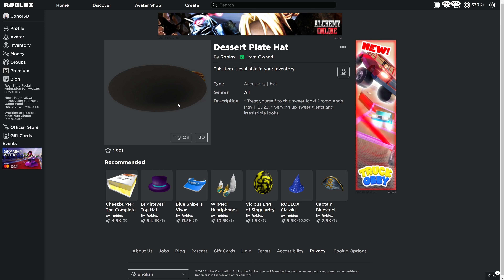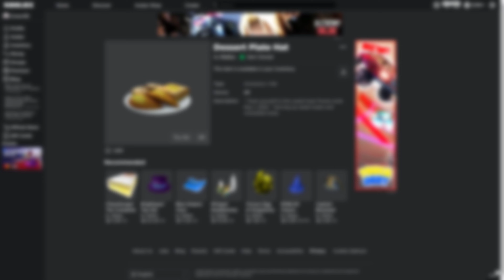[FREE ITEM] How to get the DESSERT PLATE HAT | Roblox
I'll be showing you how to get the Dessert Plate Hat on Roblox!